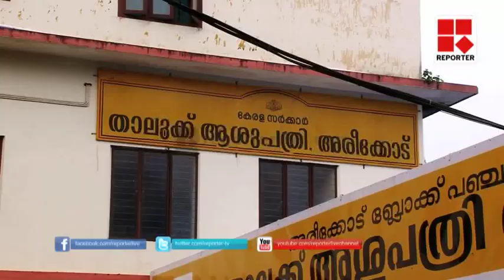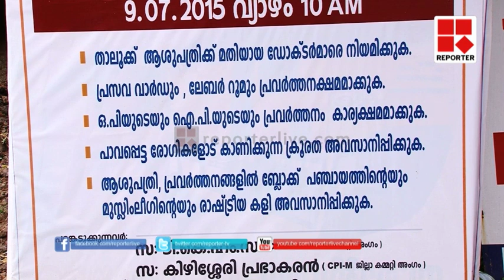ഡോക്ടർമാർ ചികിത്സ നിഷേധിക്കുന്നത് പതിവാകുന്നതായി ആരോപണം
താലൂക്ക് ആശുപത്രികളിൽ എത്തുന്നവർക്ക്  ഡോക്ടർമാർ  ചികിത്സ നിഷേധിക്കുന്നത് പതിവാകുന്നതായി ആരോപണം. അഴീക്കോട് ഗവൺമെന്റ് താലൂക്ക് ആശുപത്രിയിലാണ് രോഗികൾക്ക് ചികിത്സ നിഷേധിക്കുന്നത് വ്യപകമാകുന്നത്.  പല കാരണങ്ങൾ ഉണ്ടാക്കി രോഗികളെ ആശുപത്രിയിൽ നിന്ന് ചികിത്സിക്കാതെ സ്വകാര്യ പ്രാക്ടീസ് ശക്തിപ്പെടുകയാണ് ഡോക്ടർമാർ എന്നും ആരോപണമുണ്ട്.